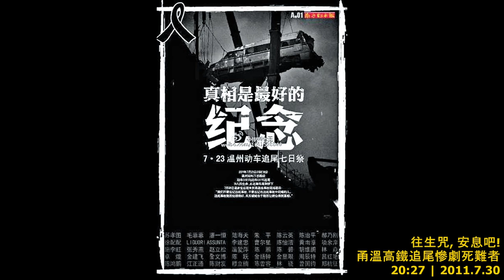香港同胞 向甬溫高鐵追尾慘劇死難者默哀和獻花 @ 2011.7.30